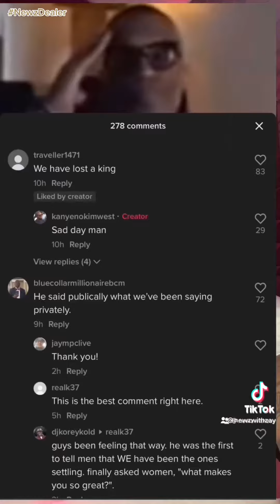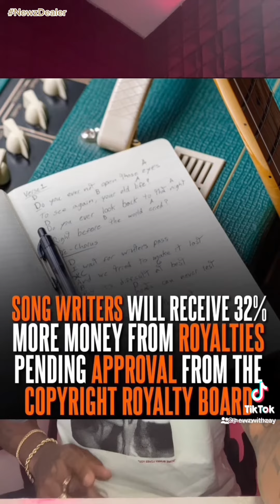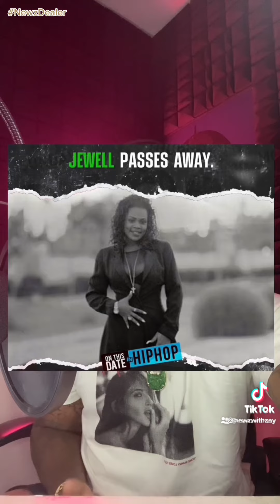Todays Topic , THE DEATH OF kevinsamuels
& MORE